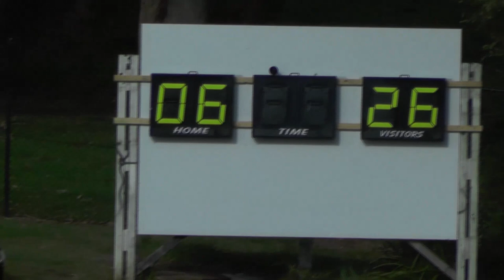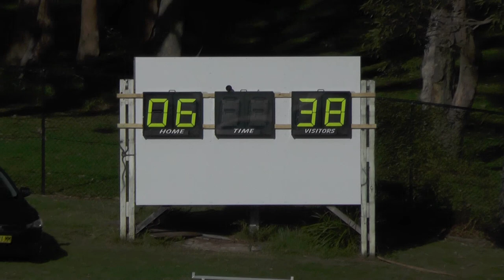Group 16 Nar v Eden 1st 16th Apr 2023